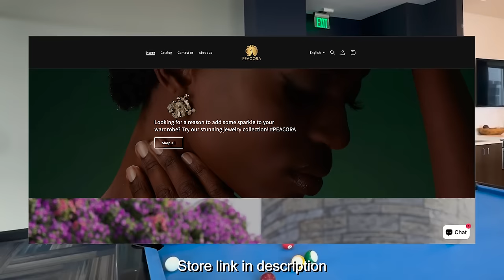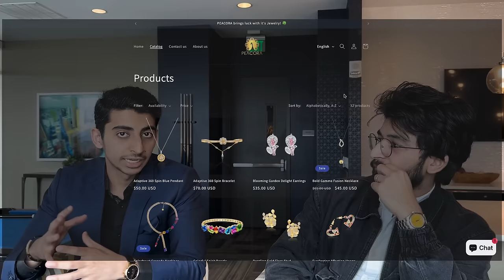American F1 Student Visa Pay in Dono Nay successful Jewelry aur Rice ka Business Kiya!